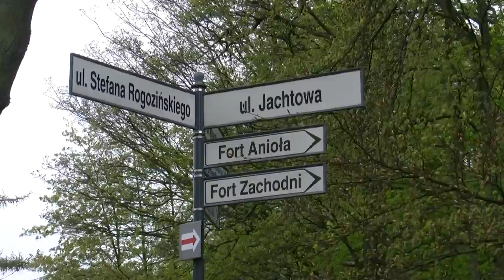Świnoujście 2011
Świnoujście 2011 drogowskazy w kierunku fortów Zachodniego i Anioła. Skrzyżowanie ulicy Rogozińskiego i Anioła